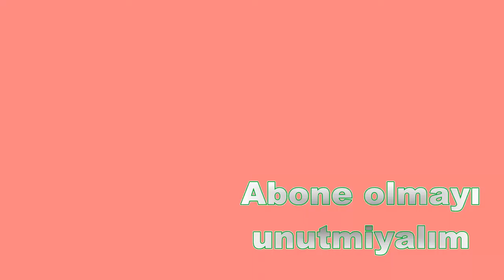Dengebej Medeniye Texsimayı Dıkır Gazi Kone Usive Seyido